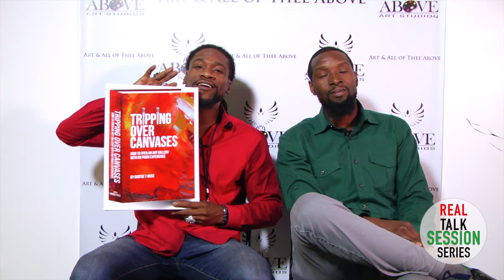Above Art Studios Real Talk Session dropping tomorrow!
Black-owned art gallery, Above Art Studios, will be joining us tomorrow for a Real Talk Session.